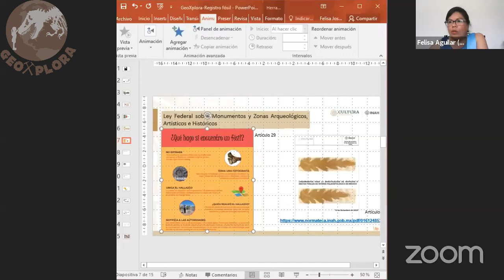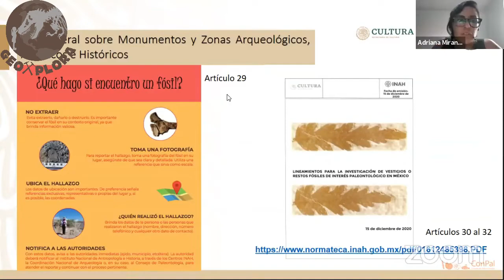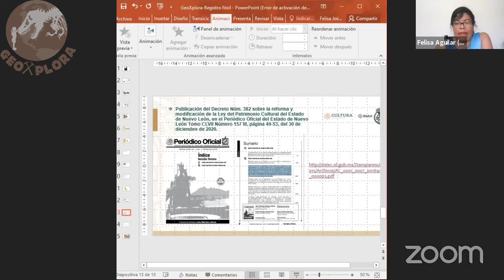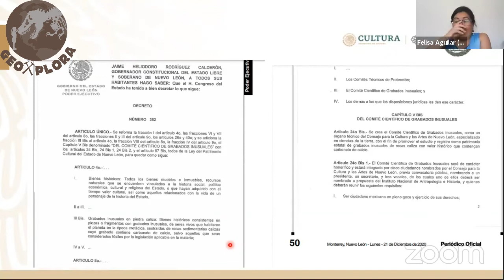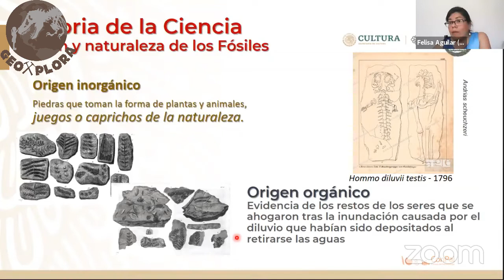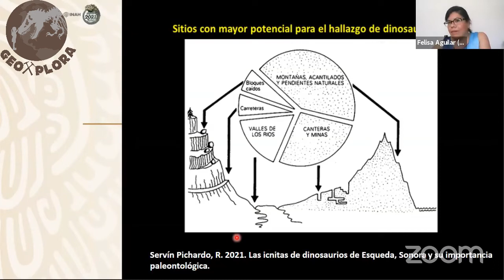Geoxplora presenta: Protección del Patrimonio Paleontológico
Transmitido el jueves 15 de abril de 2021.

La M. en C. Felisa Aguilar Arellano del Instituto Nacional de Antropología e Historia y presidenta del Consejo de Paleontología se une a Geoxplora y nos cuenta un poco de lo que implica la protección del patrimonio paleontológico en México.